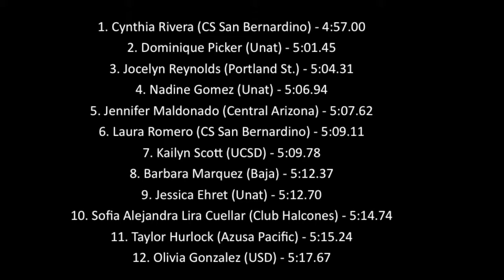Triton Invite 2017 - Women's 1500m H4